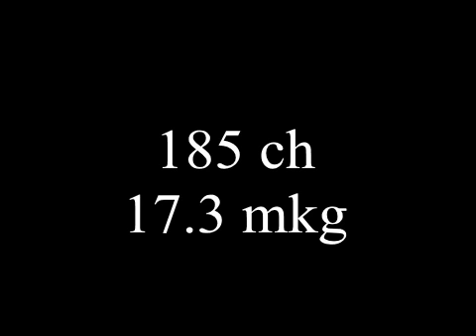ed7 lr performance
pau arnos teamjap racing #1